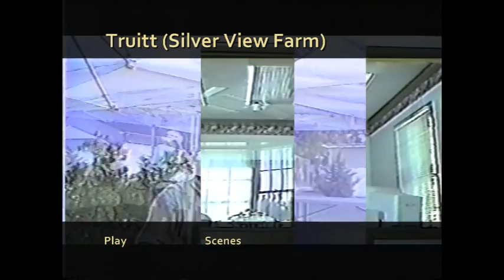Silver View Farm